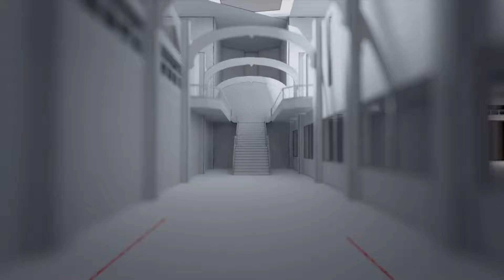La Casa De Papel Opening Abertura Oficial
abertura da serie La Casa De Papel !!!